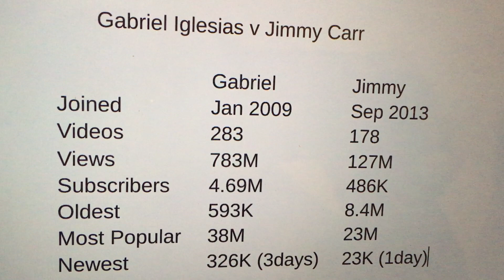Jimmy Carr Comedy Statistics